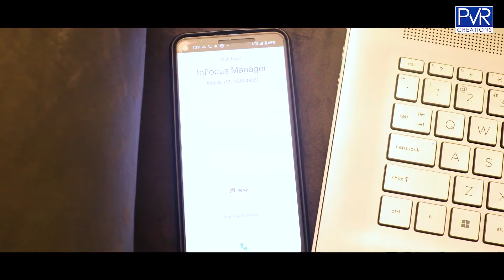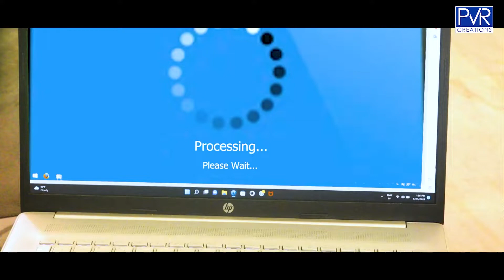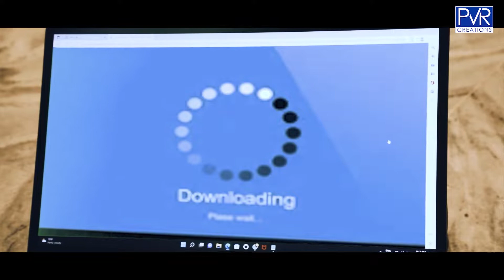OPERATION GHOST || Telugu Short Film || PVR Creations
Cast : Gopi Krishna, Sarita, Sai charan, Swathi rekha

Camera : Harish Kumar

Producer : Rakesh Pachawa

Story- Screenplay--Direction : Prasad

Editor : Mohan